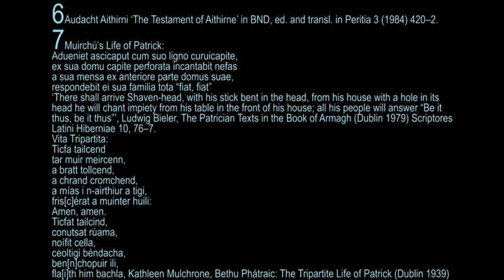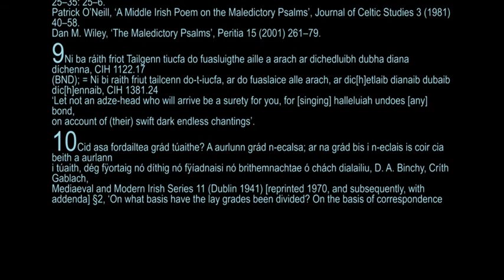Medieval Law Conference 2014 (Liam Breatnach) 'The law of the church in Bretha Nemed Toísech'.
A one day law conference in honour of Professor Fergus Kelly on the occasion of his retirement was be held on Saturday 28th June 2014 at the Dublin Institute for Advanced Studies 10 Burlington Road, Dublin 4.
The Dublin Institute for Advanced Studies presents
Liam Breatnach (D.I.A.S.).
'The law of the church in Bretha Nemed Toísech'.
Recorded, edited by Oracle Pictures.